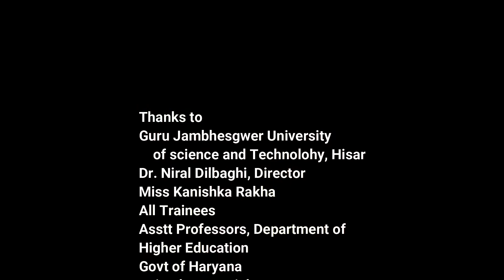गुस्से को कैसे काबू करें ? drrakha Anger management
गुस्से पर काबू पाने का एक सरल उपाय ये है कि आप इस बात पर विश्वास करें कि गुस्सा एक मीठा जहर है जिसको करके हम उस जहर को पीते हैं, ये सोच कर कि वो मरेगा, लेकिन ये गुस्सा धीरे धीरे हमें ही नुकसान पहुंचता है।